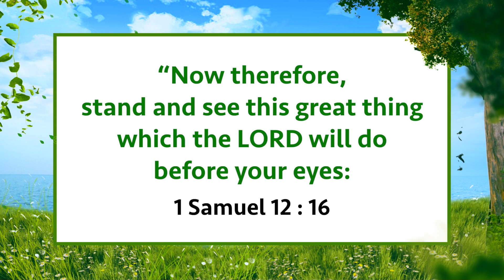Walk with Jesus | Bro. Mohan C Lazarus | March 10 | English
Jesus Redeems
Nalumavadi - 628211
Tuticorin Dist,